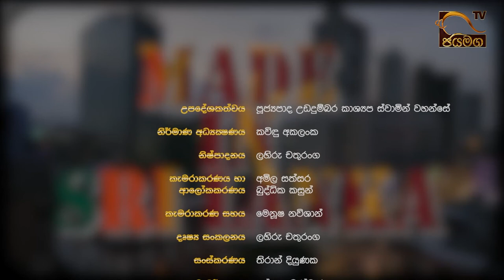පහසුවෙන් මුදල් උපයා ගත හැකි ළදරු නිෂ්පාදන I Made in Sri lanka I 2021.06.23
පහසුවෙන් මුදල් උපයා ගත හැකි ළදරු නිෂ්පාදන
කේ.පී.ඒ. ප්‍රියාන්ජනී
Made in Sri Lanka I 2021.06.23

Peo TV - CH. 94